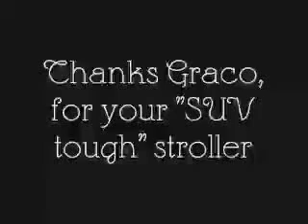Thanks a lot, Graco